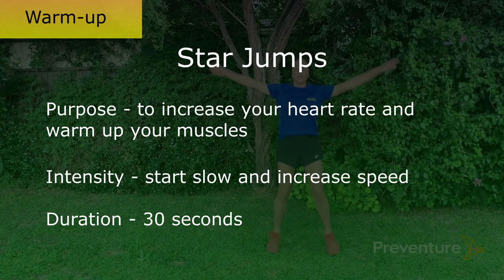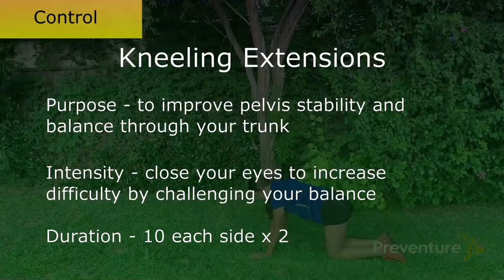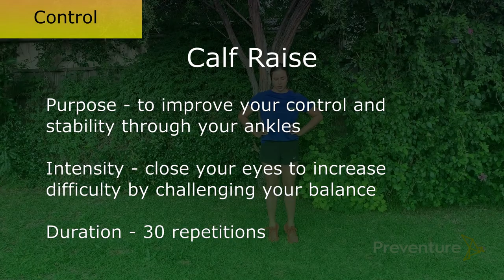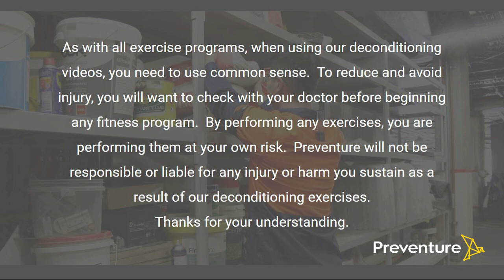'Prevent Deconditioning' Episode 26: 7 May 2020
Preventure's "Prevent Deconditioning" video series helps workers to maintain their physical condition and reduce injury risk through a series of fitness, control and strength exercises.

Today's episode features Noemie Fox, a member of the Australian Canoe Slalom Team who has won multiple medals in competitions around the globe. Thanks for joining us!